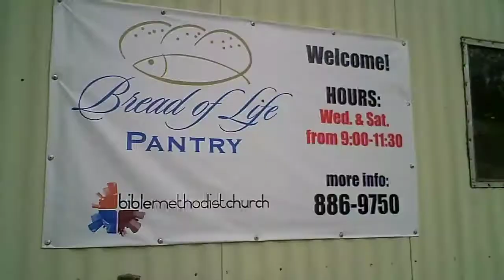Church's pantry struggling to stay cool (2011-08-17)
Senior pastor of Bible Methodist Church talks about the church's efforts to keep the sanctuary cool for Sunday services and the challenge of keeping the church's Bread of Life food pantry cooled.